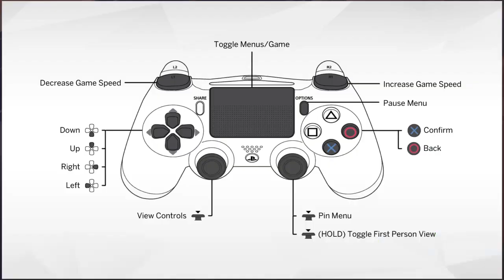Sims 4 Eight Sims Is The Only Way To Play The Mantra Hope Prey For The Best Daddy Sharks Everywhere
Big Brother has become a cultural phenomenon with its strategic gameplay, intense competitions, and memorable contestants. Throughout the show's history, several players have achieved legendary status, based on their ability to manipulate the game. However, the inclusion of Paul Abrahamian, a former Big Brother contestant, in this elite category is a matter of contention. This essay will examine Paul's gameplay and argue that he is, in fact, the most overrated player in Big Brother history.

Body Paragraph 1:
One of the factors contributing to Paul's overrated status is his reliance on mob mentality. Throughout his two seasons on Big Brother (seasons 18 and 19), Paul skillfully employed a divide and conquer strategy, manipulating houseguests to form alliances that served his best interests. However, this tactic often involved using fear, intimidation, and peer pressure to maintain control. While his ability to manipulate others cannot be denied, it is important to recognize that Paul's success was heavily reliant on exploiting group dynamics and not on his own strategic brilliance.

Body Paragraph 2:
Another aspect that highlights Paul's overrated gameplay is his lack of adaptability. In both seasons he participated, Paul played a nearly identical game, employing similar tactics and strategies. This rigidity limited his ability to adapt to changing circumstances or evolve his gameplay. A truly skilled player should be able to adapt their strategy based on the variables within the game, and Paul's failure to do so questions his status as a top-tier player in Big Brother history.

Body Paragraph 3:
Furthermore, Paul's gameplay was characterized by aggression and intimidation rather than finesse and subtlety. He resorted to bullying tactics such as name-calling, humiliation, and intentionally isolating other players. While these strategies may have been effective in securing his position in the game, they tarnish the essence of Big Brother. The show is not only about manipulating others but also about forming genuine connections and building relationships. Paul's style of gameplay undermined these key elements and demonstrated a lack of true skill and creativity.

Body Paragraph 4:
In addition to his gameplay tactics, Paul's advantages in his second season upped his overrated status. As a returning player in Big Brother 19, Paul received a significant advantage over the houseguests who were new to the show. By implementing the "Friendship Bracelet" twist and later revealing his veteran status, Paul gained immediate influence and control over the game. This hindered the potential for fair and balanced gameplay and further diminished the credibility of his achievements.

Conclusion:
In conclusion, despite being heralded as a master manipulator and strategic genius, Paul's gameplay in Big Brother is overrated. His reliance on mob mentality, lack of adaptability, aggressive tactics, and advantages as a returning player all contribute to his overstated reputation. True Big Brother players should possess a range of skills, including adaptability, creativity, and the ability to form genuine connections. Therefore, it is essential to reevaluate the perception of Paul as one of the greatest players in Big Brother history and recognize his gameplay for what it truly is: overrated.